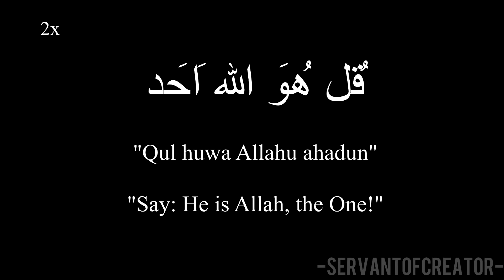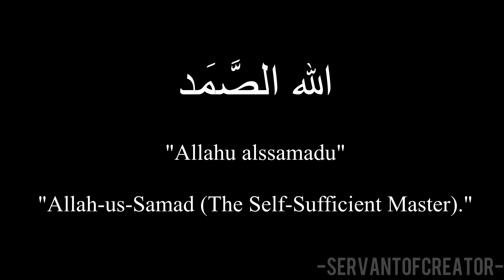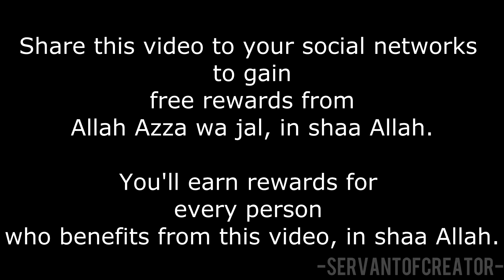Surah Al-Ikhlas(the Sincerity)-EASY MEMORIZATION WITH TRANSLATION - HD - ENGLISH SUBTITLES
ALLAH - MUSLIM- ISLAMIC

Surah Al Ikhlaas

Allah - Islamic - Muslim Black Magic , Evil Eye , Nazirah , Shifa , Ruqyah ,  Dua , Dua Jinn . Surah Baqarah verse 102 , Islamic channel urdu Hd Islamic Channel Urdu Quran quran Surah islamic channel HD islamic videos